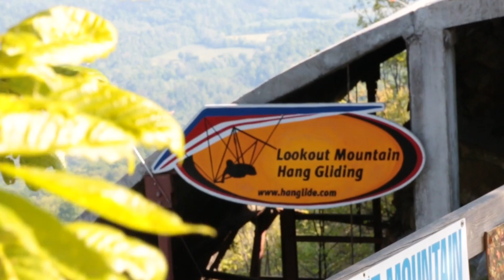Betelhem Wubete Tandem Hang Gliding at Lookout Mountain Flight Park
Betelhem and tandem pilot Ozzie are "all smiles" on this exhilarating tandem flight!